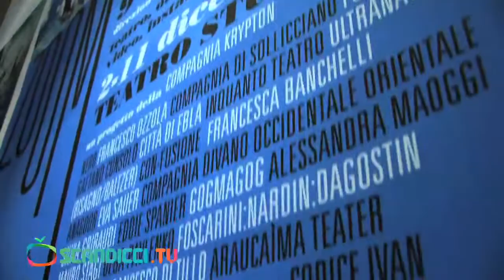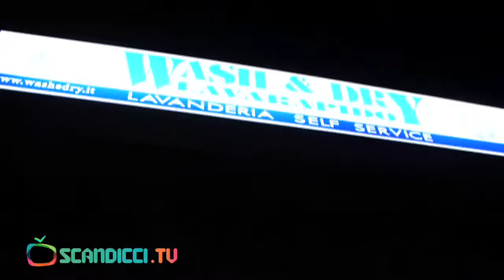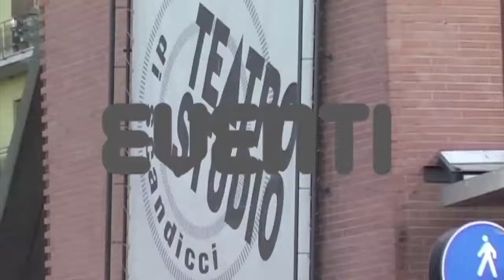[Scandicci.TV] Giovin'Astri. Zoom Festival 2011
Teatro, performance, installazioni, danza. Questo e molto altro è lo Zoom Festival, realizzato da Teatro Studio Krypton e giunto quest'anno alla sua VI edizione. Un cartellone di spettacoli che attraversano letteralmente la città di Scandicci nei teatri, nelle strade, perfino in uno Wash&Dry, per una rassegna artistica fra le più interessanti e originali. Tutto ovviamente all'insegna della promozione di giovani e innovativi talenti.